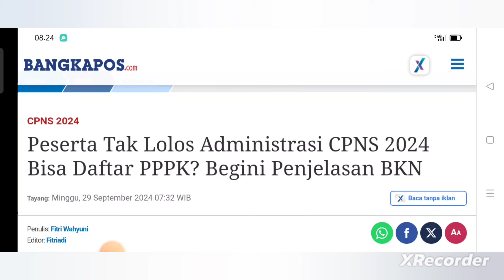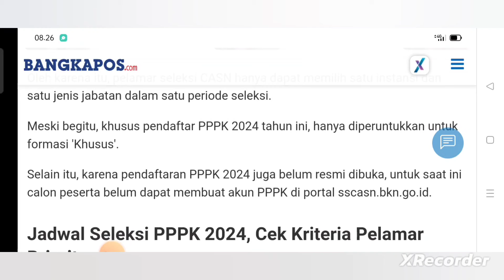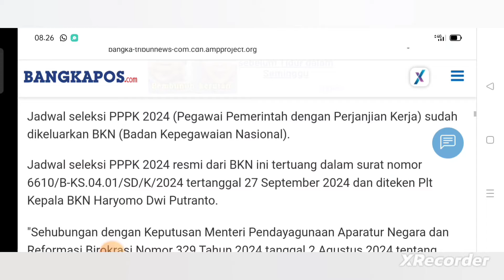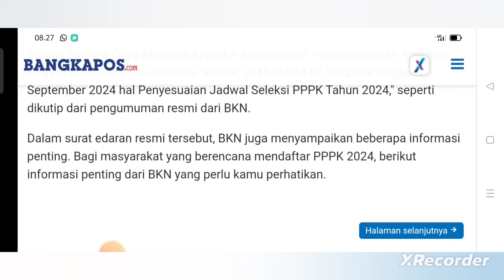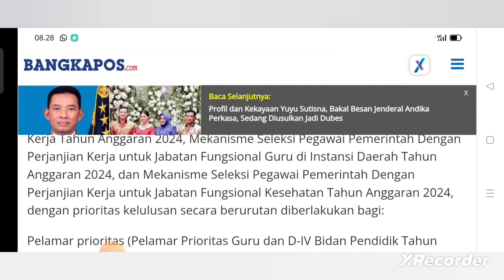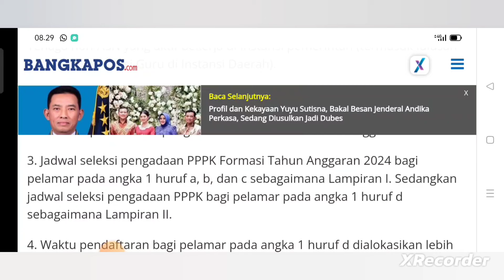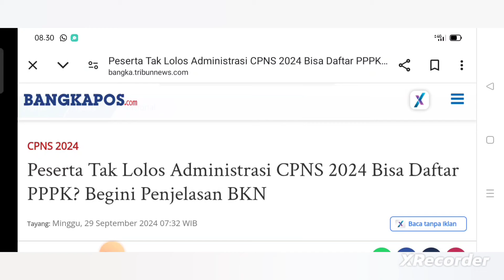🔴 GAGAL SELEKSI ADMINISTRASI CPNS, BISAKAH DAFTAR PPPK 2024❓🤔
Berisi video pembahasan mengenai berita atau informasi terkait dengan apakah pelamar yang tidak lolos seleksi administrasi CPNS 2024 bisa melamar seleksi PPPK 2024❓

Rekomendasi Buku Sukses CPNS 2024
Silahkan dibeli melalui link dibawah ini 👇

Jangan sia-siakan kesempatan menjadi CPNS di tahun 2024 ini ❗❗❗

Rekomendasi Buku Sukses PPPK 2024

Jangan sia-siakan kesempatan menjadi PPPK di tahun 2024 ini ❗❗❗